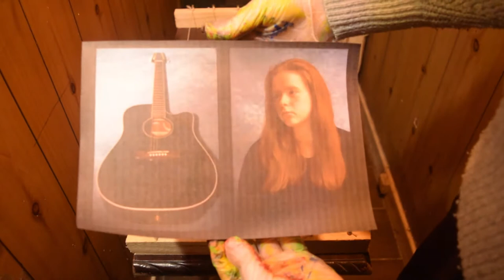Movement Project: Painting Contraption Video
This is a video that I created of me experimenting with using the painting contraption/ instrument that I built to create work. I made this contraption for my Movement project as a part of my work for college.

In response to the theme of Movement, my project explores human responses and reactions to emotional movement, with a focus on the experience of being "moved" emotionally by music.